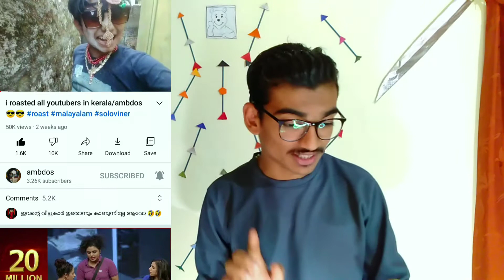Expression king ambdos 🤣 let's roast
Enjoy with it and have fun.
Reuse allowed

Ok bye.